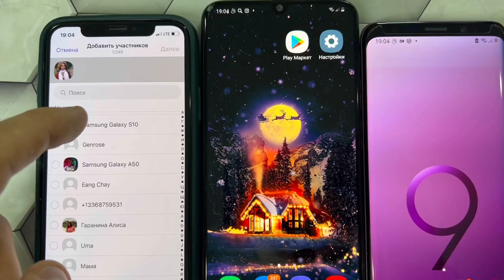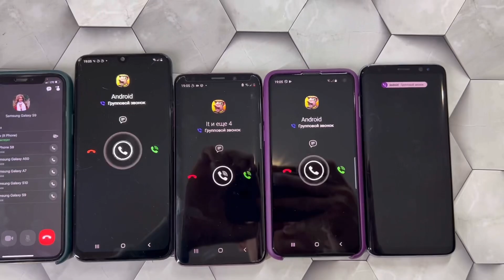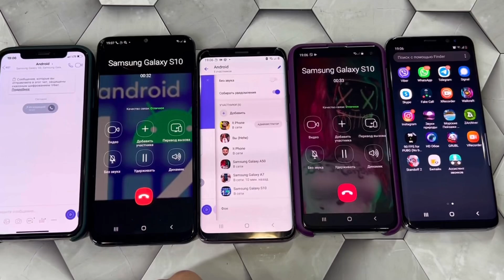Outgoing Viber Calls Android rings & iPhone X / Samsung Galaxy S10 S9 S8 A50